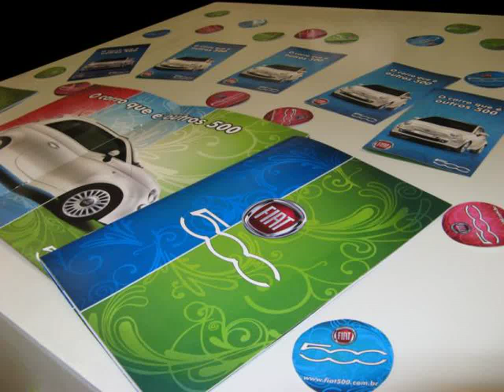New Ferrari Testarossa Costa Rica - Youtube Videos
Video material about New Ferrari Testarossa Costa Rica - Youtube Videos taken from flickr.